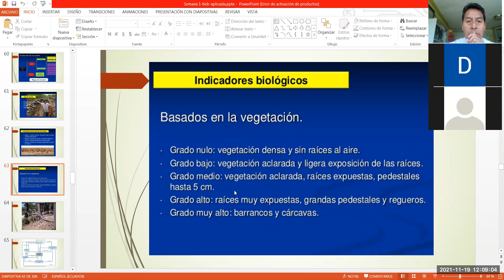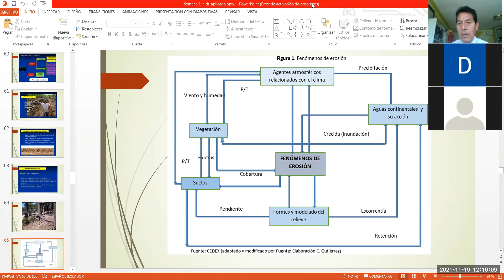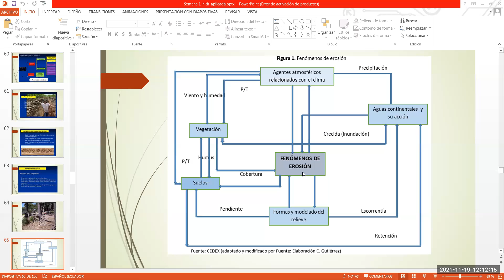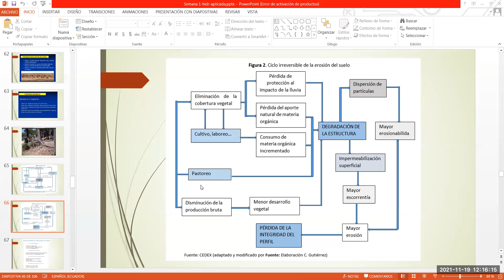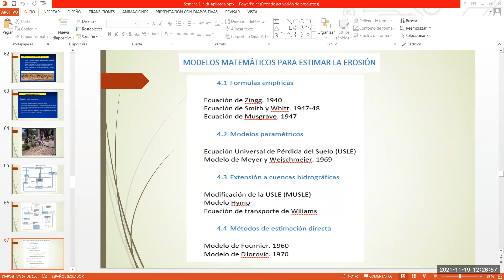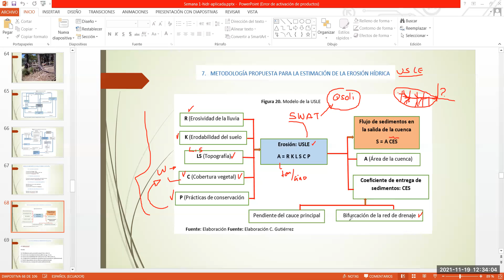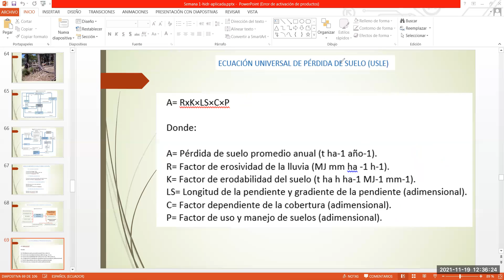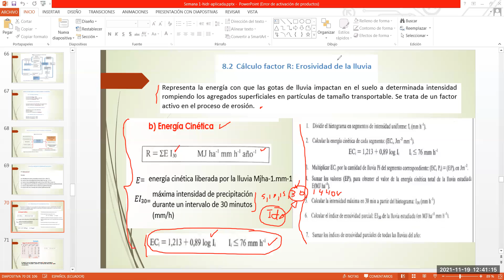Erosion en cuencas ecuaciones